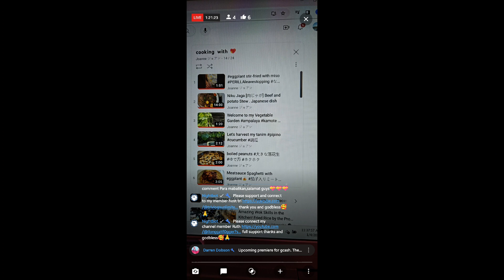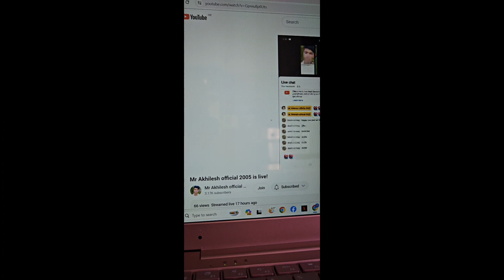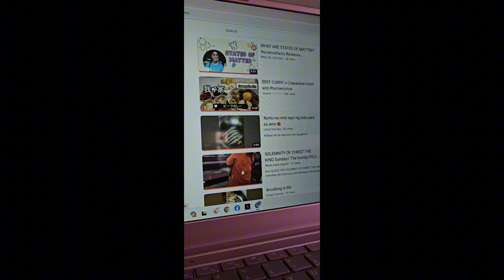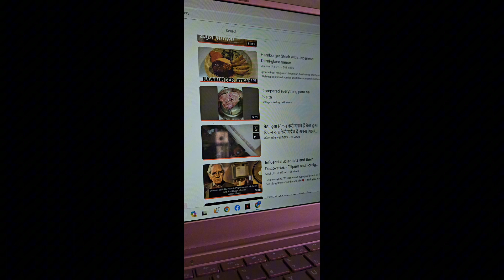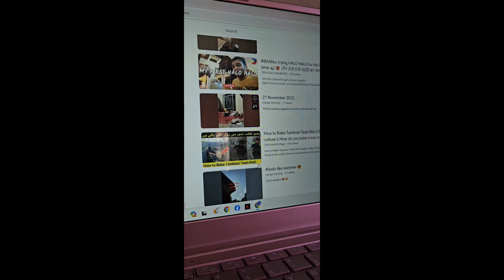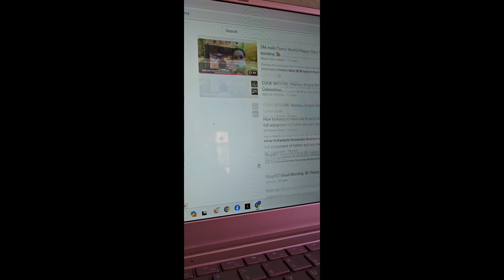FOR YOUR CHANNEL SUPPORT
My support today guys.